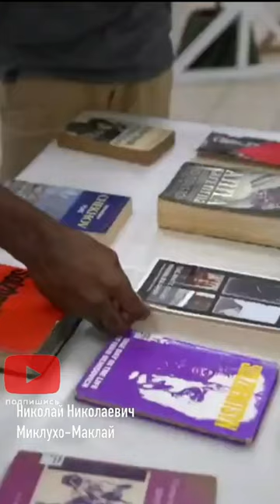Н. Н. Миклухо-Маклай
📖Книжный магазин Фонда им. Миклухо-Маклая